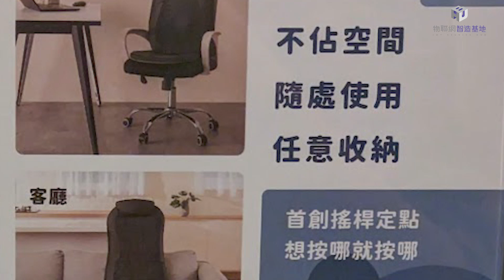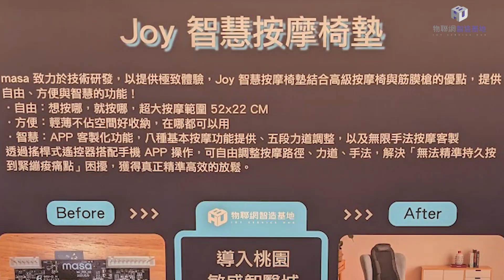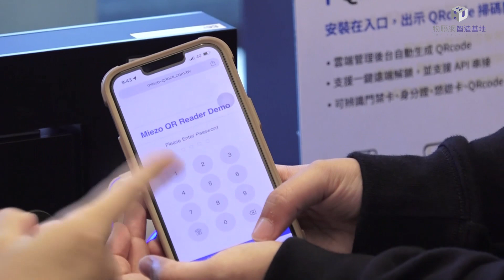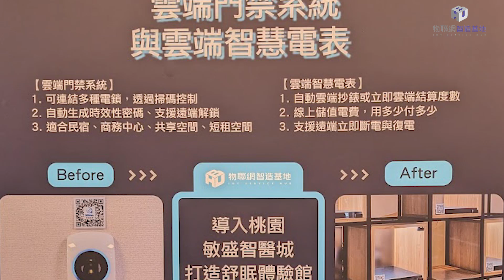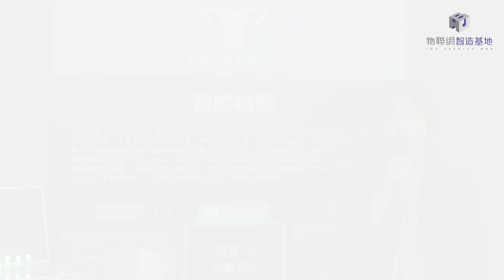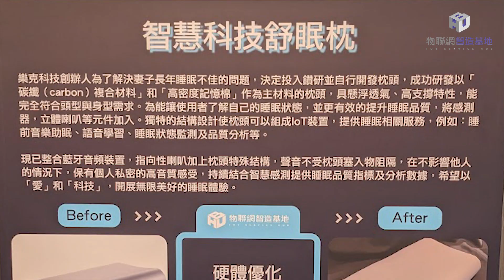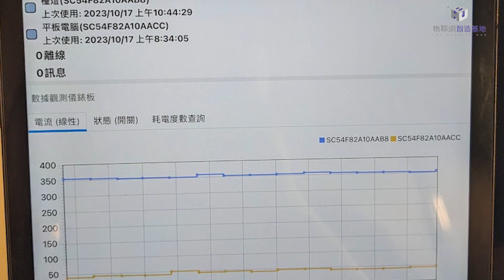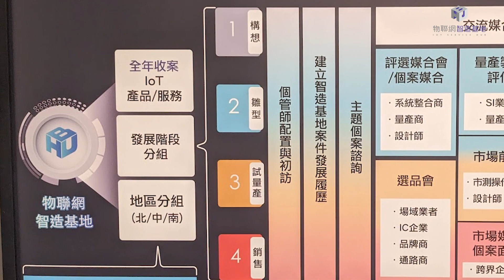【物聯網智造基地】2023 臺灣IC智造年會 - AIoT產品體驗 質感舒活區